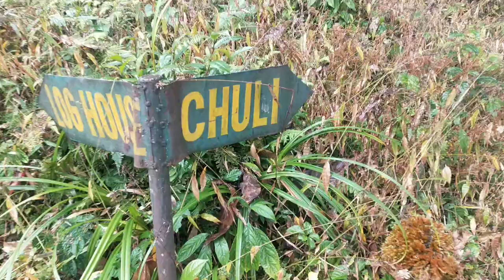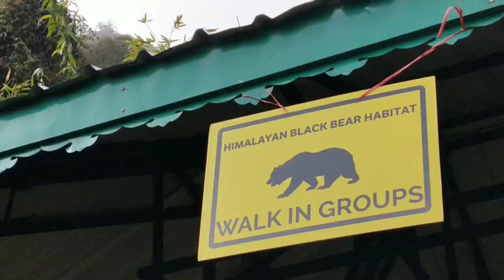TRACKING IN TEEN CHULI | TRAVEL SIKKIM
Tracking in TeenChuli
it almost took 2 and half hrs. to climb
this is for the people who love  tracking and going in the peaceful land in the middle of the forest.
Sorry I Couldn't upload this Video on time because some storage issues and network issues
Do Suggest me if you have anything to be changed in the channel
Instagram